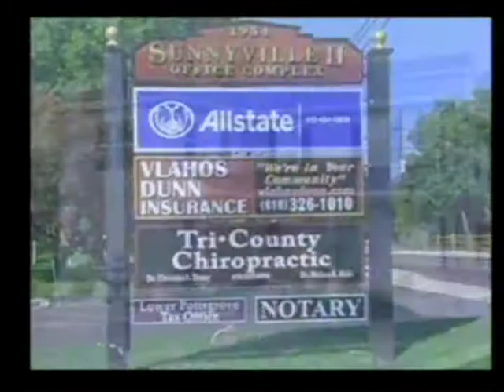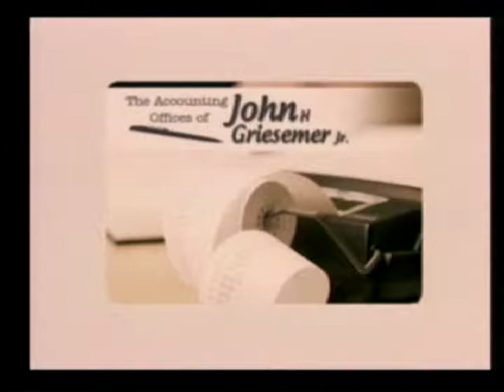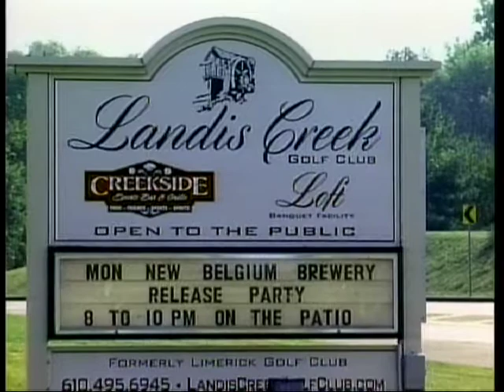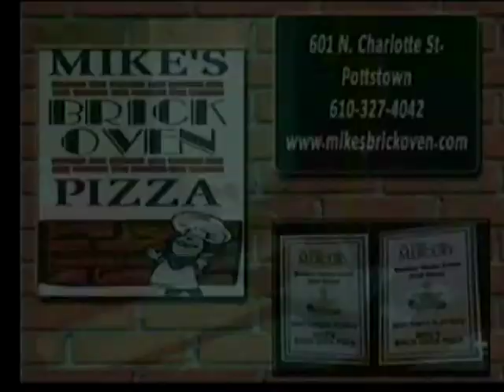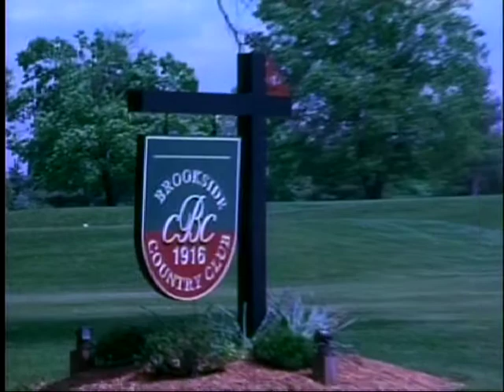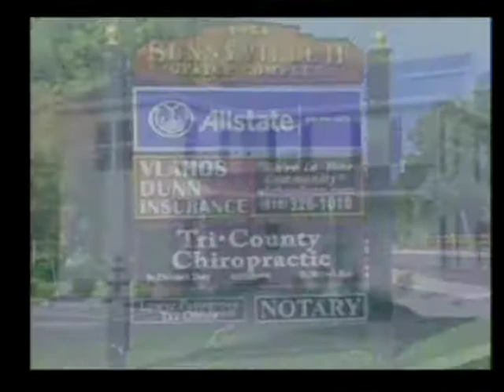Monday Morning Quarterback ~ November 12 2018